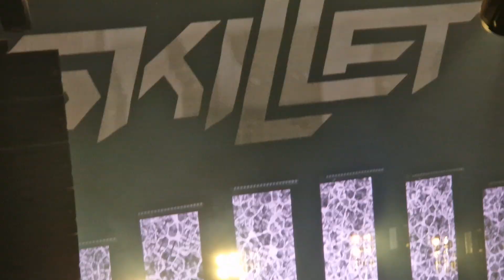Skillet - Awake and Alive LIVE TILBURG 2023